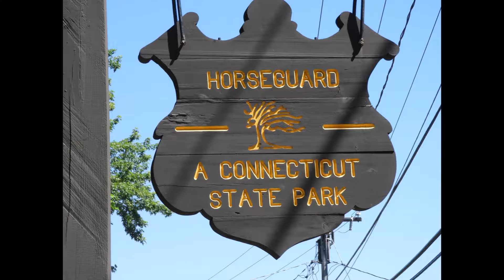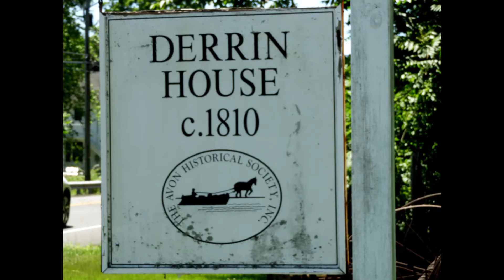Horseguard State Park, Avon, Connecticut, USA, Jun 24, 2021